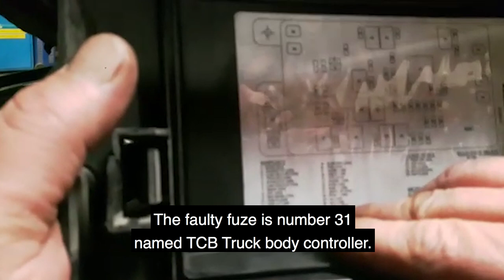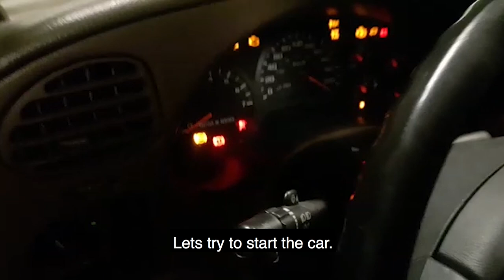How to fix "Unknown driver" fault Chevrolet TrailBlazer 2002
In this video we show how to fix / repair "unknown driver" fault / problem in Chevrolet trailblazer. Which causes that car won't start and windows doesn't work.